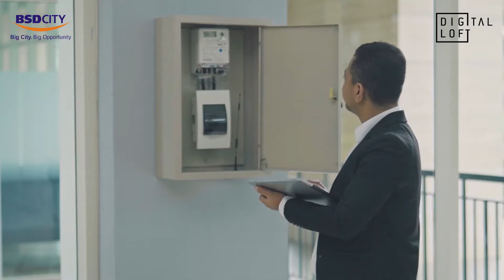Digital Loft, BSD City || Environment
Digital Loft merupakan kawasan digital paling mutakhir, terletak di kawasan Digital Hub BSD City, sebagai pusat dari para pelaku bisnis yang berbasis teknologi dan ekosistem digital. Di dukung dengan internet akses sampai dengan 100 GBPS dan IOT Ready menjadikan Digital Loft, smart office terbaik untuk pilihan bisnis anda.